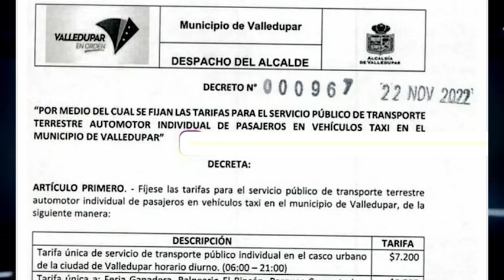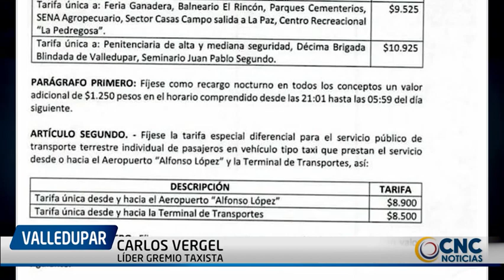Ofrecen recompensa de $30 millones por bebé de 1 año secuestrado en La Gloria, Cesar CLICK CNC